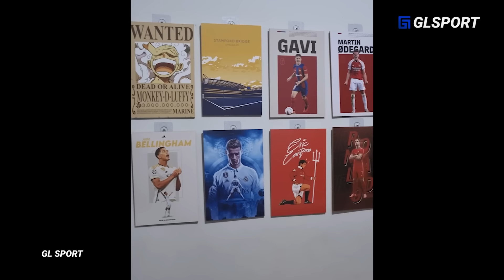FANS Paling Ramah di Dunia !! Alasan Mengapa Raja Qatar Sudah Tak Sabar Melihat Fans Indonesia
{judul}FANS Paling Ramah di Dunia !! Alasan Mengapa Raja Qatar Sudah Tak Sabar Melihat Fans Indonesia di Piala Asia

skrip: ARI HIDAYAT
editor:AZIZI
dubber: MEGA